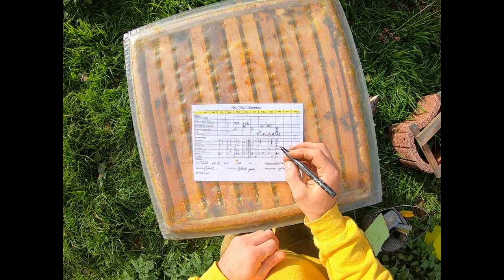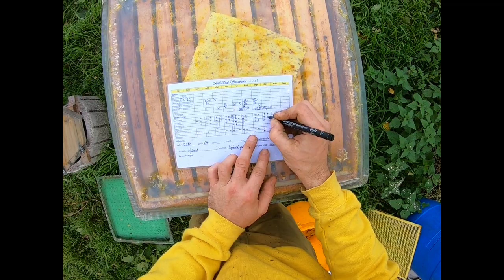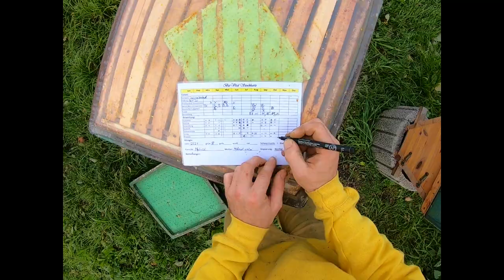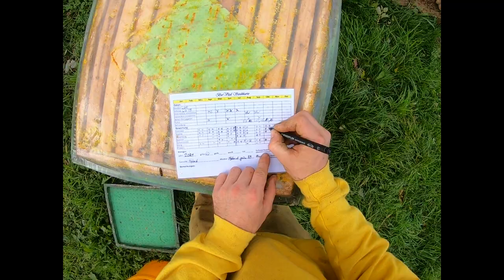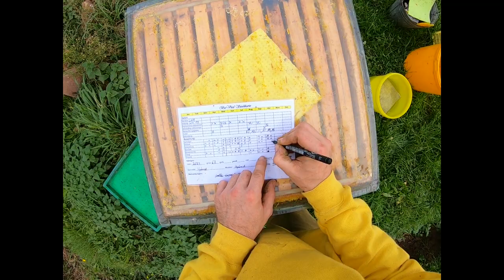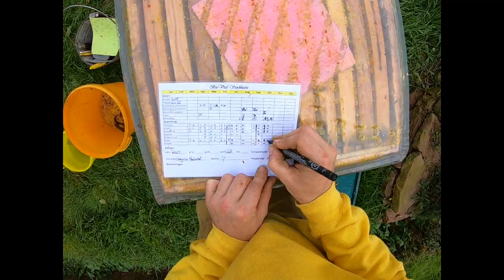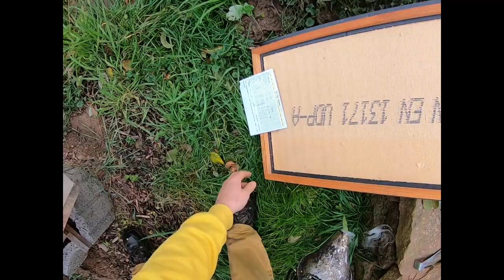Abschlussarbeiten Woli PermaBees Bienengarten November 2021 - stilles Arbeiten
Eine Durchsicht der Bienenvölker in Wolfartsweier

PS:
Der freihändige Umgang mit Säuren liegt in meiner Selbstverantwortung! Ich muss darauf hinweisen, dass normalerweise hierzu Schutzhandschuhe sowie eine Schutzbrille getragen werden sollten.